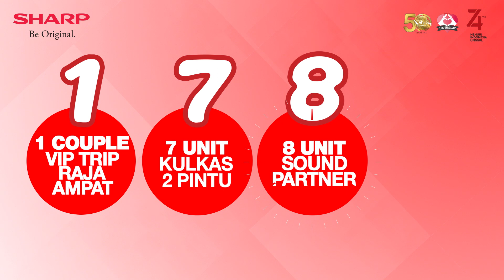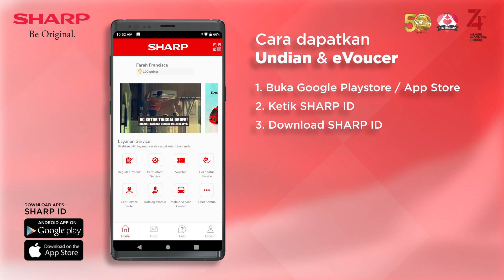SHARP Lovers Day - Gebyar Kemerdekaan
Wow ada lagi lho , promo SHARP yang berhadiah spektakuler. Promo SLD Gebyar Kemerdekaan yang berhadiah :
1 Pemenang untuk sepasangan Tour Trip To RAJA AMPAT
7 unit Lemari Es 2 Pintu
8 Unit AQUOS Sound Partner
45 Voucher Gopay senilai 1 Juta Rupiah

Periode Promo : 27 Juli - 30 Sept 2019, yuk buruan beli produk SHARP lalu registrasikan garansinya melalui aplikasi SHARP ID yg dapat diunduh di Google Play Store atau Apple IOS